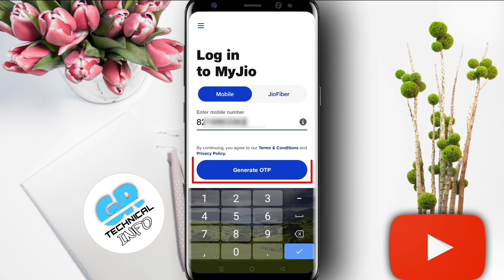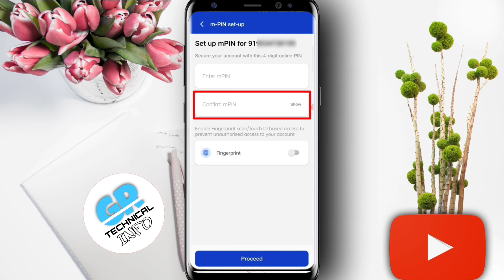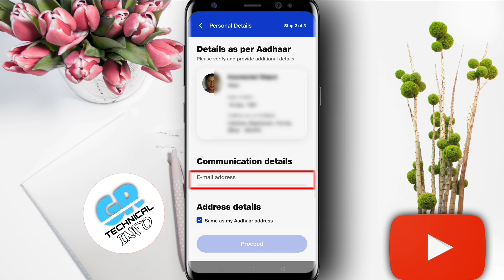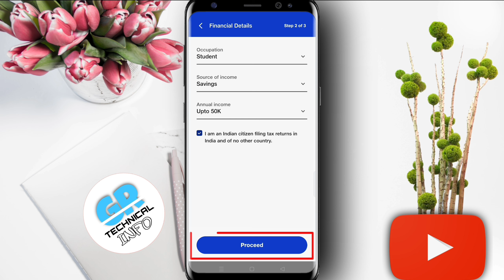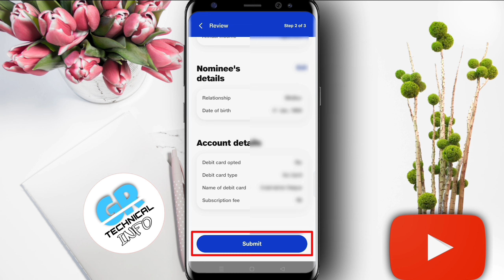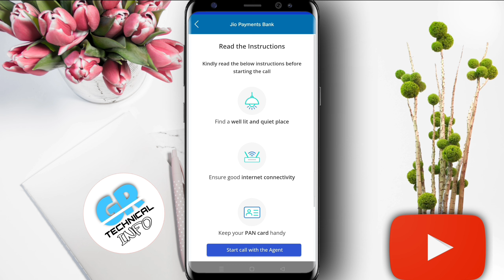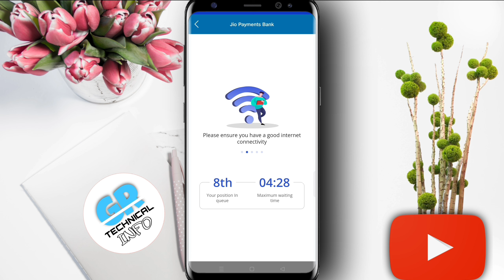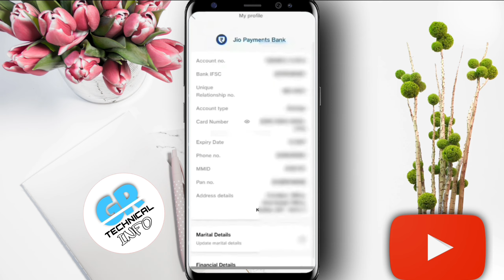Jio Payment Bank Account Opening 2024 | Jio Payment Bank Account Open Kaise Karen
Doston is video me bataya hu kaise aap jio Payments Bank me Apna Account Open Karenge.

What is Reliance Jio payment bank?
jio payment bank account open new
jio payments bank account opening 2024
jio payment bank me account kaise open Karen 2024
how to open jio payment bank account 2024